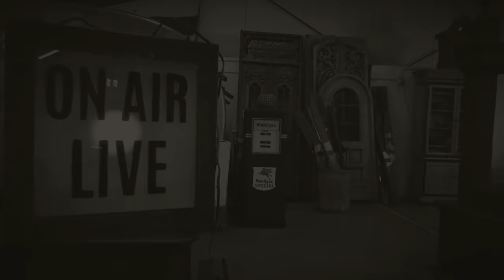1957 Oldsmobile Ninety-Eight 57 Olds 98 Flagship Samspace81 GoodGuys Lone Star Nationals 2019 vlog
1957 Oldsmobile 98 two door hardtop. I am a real fan of the 1957 Olds. This example was not a J2 tri-carb, but displayed excellent paint & interior. The brightwork on these 1950s Oldsmobiles is one of a kind. Samspace81 for daily classic car & truck videos.

2019 Goodguys Spring Lone Star Nationals in Ft. Worth Texas, Texas Motor Speedway filmed by Samspace81

 I love jet age American cars, 1950s favorites such as the BelAir, Oldsmobile, Buicks, also Chevrolet & GMC pickup trucks, Panel Wagons & Vans, Pre-War automobiles, barn finds, car shows, muscle cars, movie replica cars, candid interviews with car enthusiasts, TV show cars, old trucks, street rodded trucks, classic hot rod runs, field finds, garage finds, high performance shops, anything with car people & cars or trucks, I'm all about it. I live in East Texas and love to travel ya'll. Samspace81 posts daily exclusive classic automotive related 4K videos right here on YouTube. Enjoy the channel.